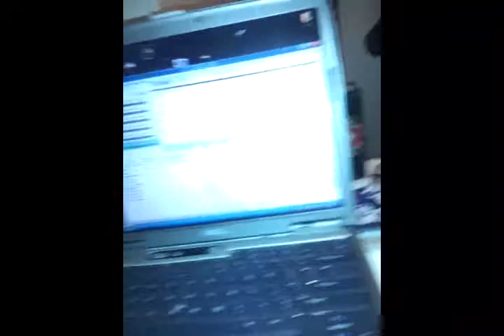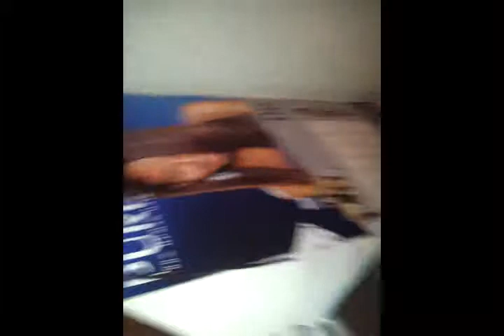Teaser,The thought process teaser trailer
Mrwayoflife,snapbackteam